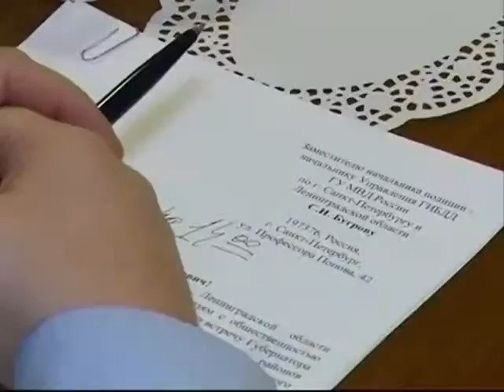Встреча с блогерами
&nbsp;В Доме Правительства состоялась очередная встреча Губернатора с представителями интернет-сообществ авто и мотолюбителей. На ней были обсуждены самые актуальные вопросы безопасности дорожного движения. С подробностями Алексей Загороднюк.